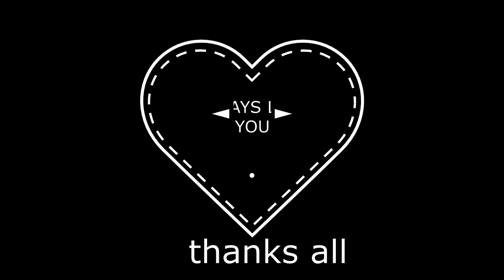NINJA BOY Kisah nak makan belut